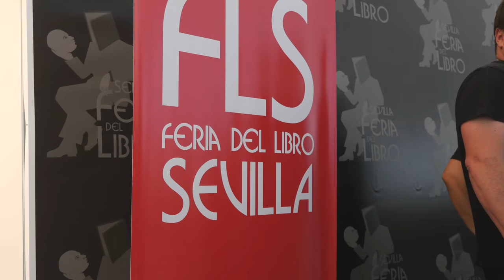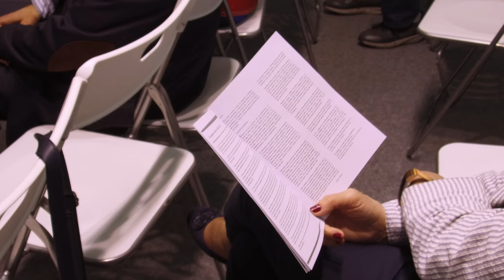Video resumen acto ISA Lee Feria del Libro Sevilla 2018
Magnífico video realizado por Enrique Serrano (Identifilms), socio de la Asociación ISA, sobre el acto participativo ISA Lee en la edición 2018 de la Feria del Libro de Sevilla. Estupendamente presentado por Pilar Lebeña, también socia de ISA. Cada año, en la carpa central de la Feria del Libro de Sevilla, organizamos una lectura pública de hermosos textos vinculados a un tema, y son diversos niños, jóvenes y adultos quienes consagran el valor de compartir la palabra y de las ideas en la plaza pública. En 2018, el tema ha sido 'La mitad invisible', como homenaje a las mujeres que tanto en el pasado como en el presente son invisibilizadas a pesar de su talento, y tienen que hacer un sobreesfuerzo para sobreponerse a un mundo predeterminado desde prerrogativas masculinas. Se leyeron fragmentos de textos de Concepción Arenal, Carolina Coronado, María Lejárraga, María Blanchard y Rita Levi-Montalcini.